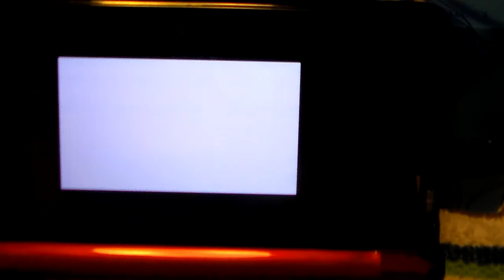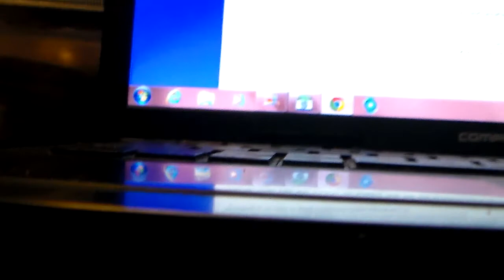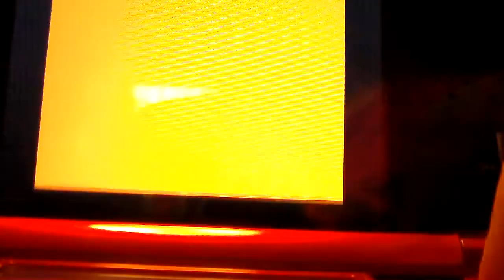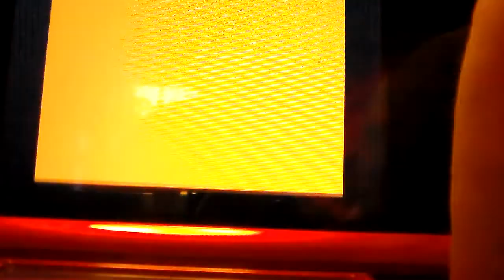Pokemon HeartGold Walkthrough Part 26 Route 35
In this episode I episode I explore Route 35 and become one step closer to becoming the champion.